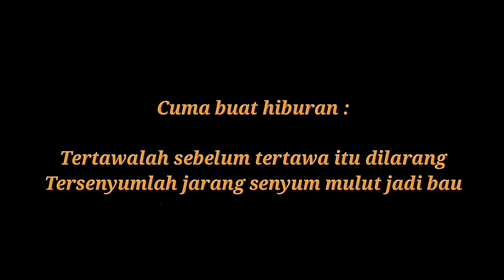kartun lucu "ANGKOT MISTERIUS" kartun lucu horor_animasi lucu_animasi horor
menceritakan: pada suatu malam badrun & burhan pulang mengunjungi temannya di daerah bogor dan menaiki angkot yang aneh, nah inilah ceritanya...